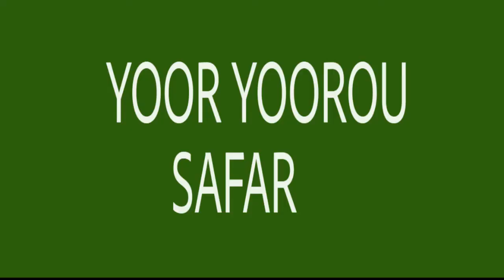YOOR YOOROU SAFAR AVEC LES DAHIRA ET ASSOCIATIONS DE TOUBA